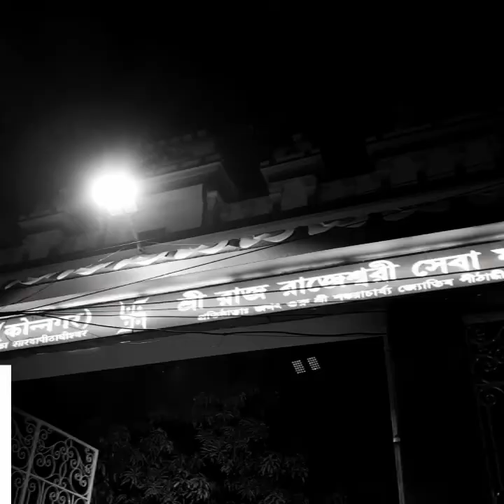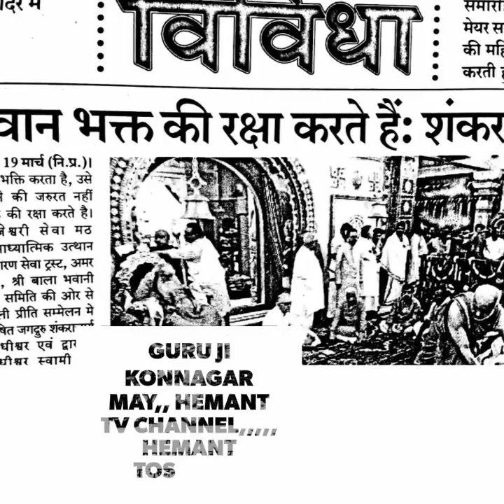GURU JI KONNAGAR MAY,, HEMANT TV CHANNEL,,,,, HEMANT TOSHWAR